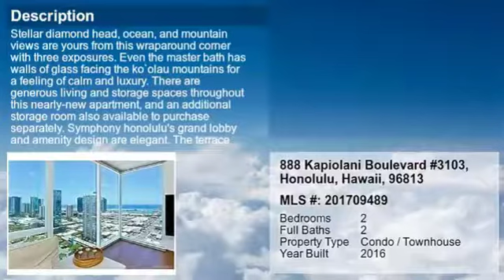Real estate for sale in Honolulu Hawaii - MLS# 201709489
888 Kapiolani Boulevard #3103
Honolulu Hawaii 96813
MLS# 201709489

Stellar Diamond Head ocean and mountain views are yours from this wraparound corner with three exposures.  Even the master bath has walls of glass facing the Ko`olau Mountains for a feeling of calm and luxury.  There are generous living and storage spaces throughout this nearly-new apartment and an additional storage room also available to purchase separately.  Symphony Honolulu&rsquo;s grand lobby and amenity design are elegant.  The terrace level features stylish outdoor and indoor spaces for private gatherings; multi-media theaters; a fitness center with yoga room; and a gorgeous modern pool and spa.